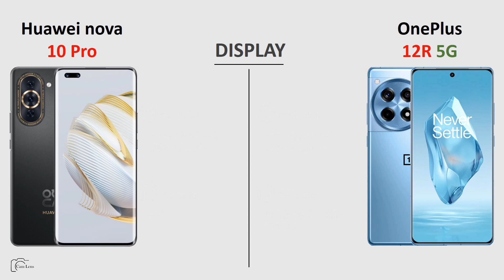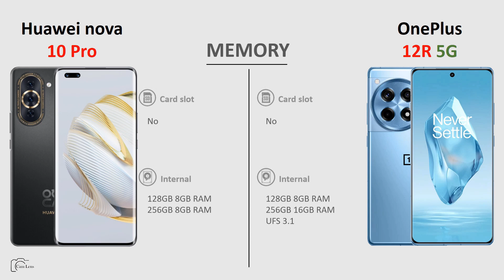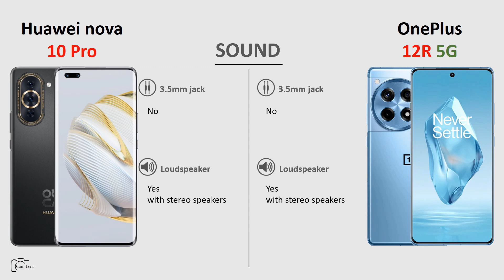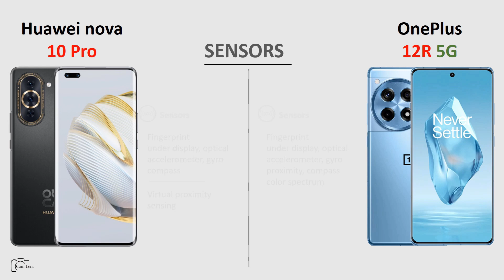Huawei nova 10 Pro vs OnePlus 12R 5G